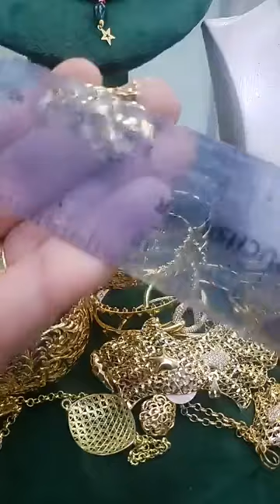موديلات رائعة جابت لكم مجوهرات حفصة